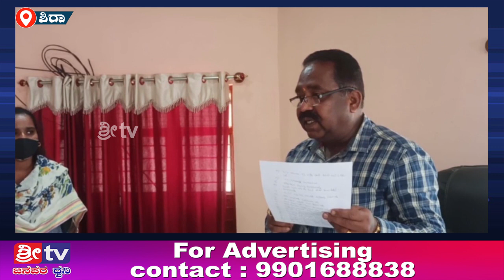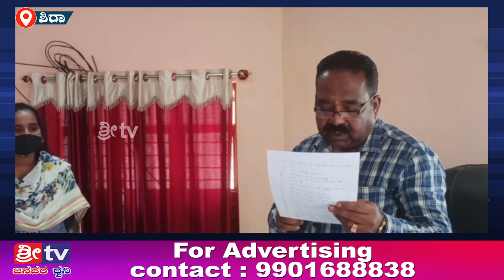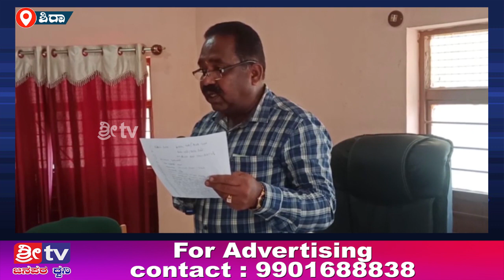Sri tv news 20-1-22-2022 ಸಾರ್ವಜನಿಕರಿಗೆ ಬಜೆಟ್ ಮೀಟಿಂಗ್ #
ಸಾರ್ವಜನಿಕರಿಗೆ ಬಜೆಟ್ ಮೀಟಿಂಗ್ #
ಶಿರಾ ನಗರಸಭೆ ಸಭಾಂಗಣದಲ್ಲಿ ನೂತನವಾಗಿ ಆಯ್ಕೆಯಾದ ನಗರಸಭೆ ಸದಸ್ಯರುಗಳು ಹಾಗೂ ಸಾರ್ವಜನಿಕರಿಗೆ ಬಜೆಟ್ ಮೀಟಿಂಗ್ ಕರೆಯಲಾಗಿತ್ತು.